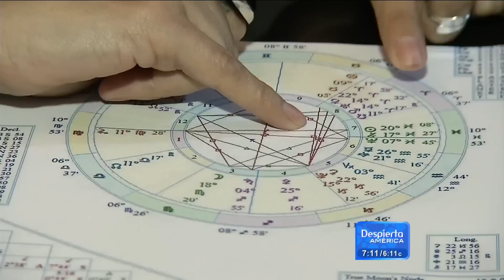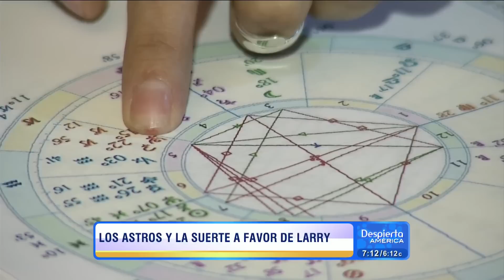La carta astral de Larry Hernández señala su mala racha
Una tarotista y astróloga leyó la carta astral de Larry Hernández, y entérate cuál es el destino del cantante que sigue encarcelado.

Despierta América con las más recientes noticias y lo mejor del entretenimiento: chismes, juegos, concursos, consejos útiles e invitados especiales. Presentado por: Karla Martinez, Satcha Pretto, Alan Tacher, Johnny Lozada, Ana Patricia, Francisca Lachapel y William Váldez.